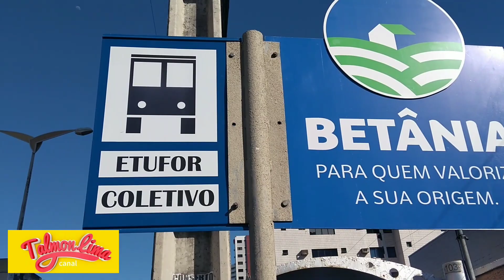Bonde do busão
Paródia da IZA bonde pesadão